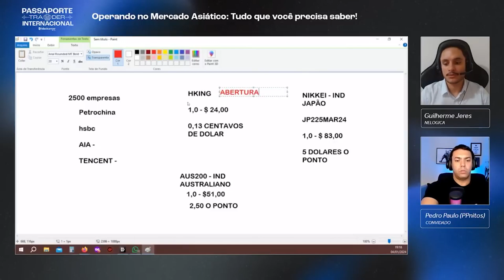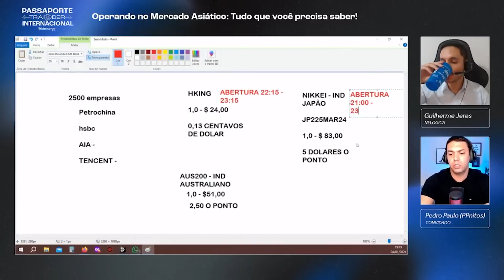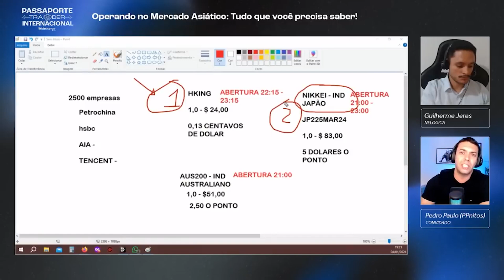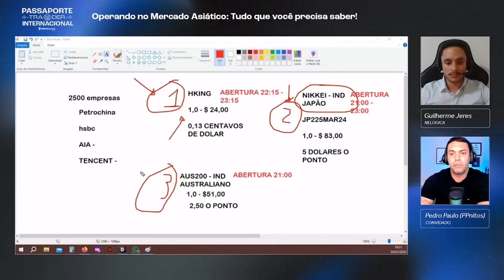O mercado que anda MAIS, nos dá mais OPORTUNIDADES com Ppnitos | Cortes Live